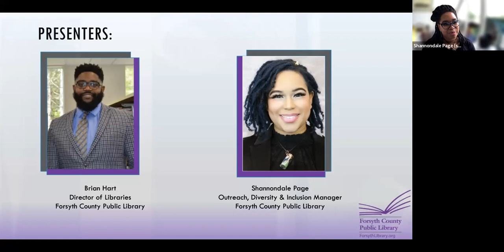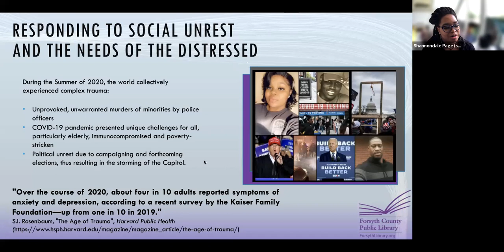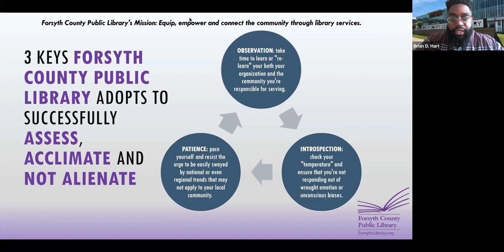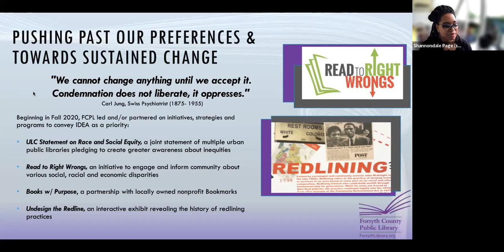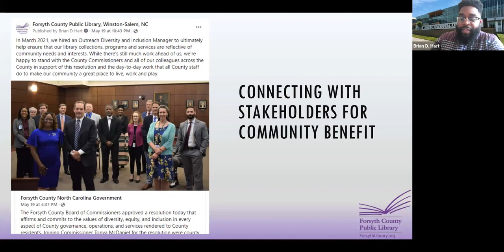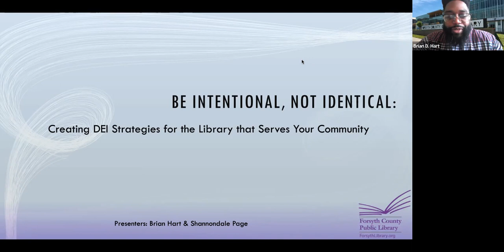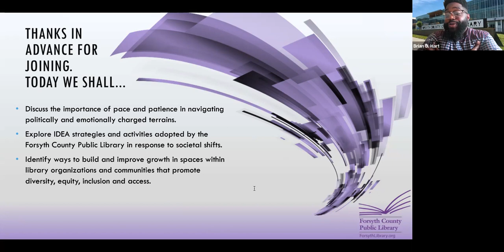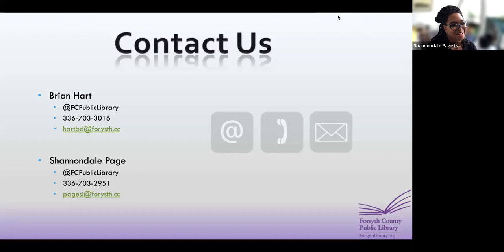Be Intentional, Not Identical: Creating DEI Strategies For The Library That Serves Your Community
Learn how to develop your library's strategy for DEI and learn along with creating best practices and training that are authentic to your staff and communities. When we incorporate diversity, equity and inclusion in our organizations, we understand that it is not one size fits all. What works for one organization and community will not work for all. During the discussion, Brian Hart and Shannon Page from Forsyth County Public Library share their ongoing work to incorporate DEI into the library's culture, programs and services. This session was led as part of the DEIA Learning Series on June 7, 2022.